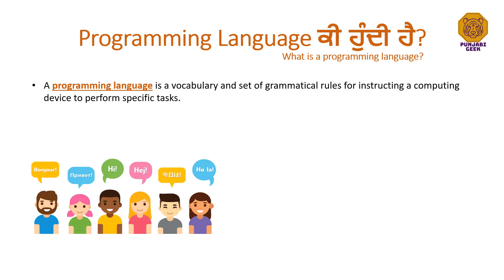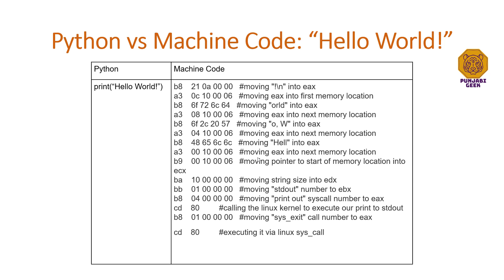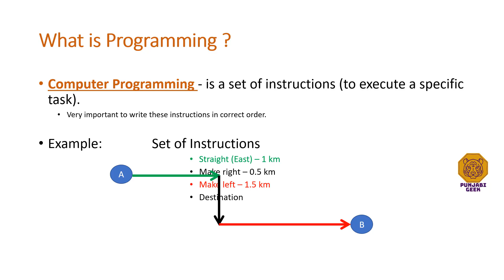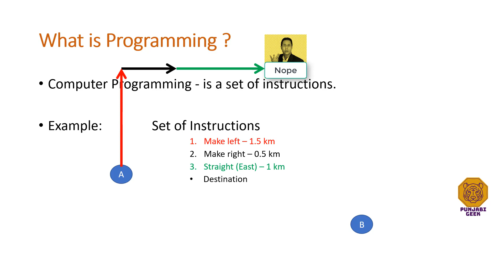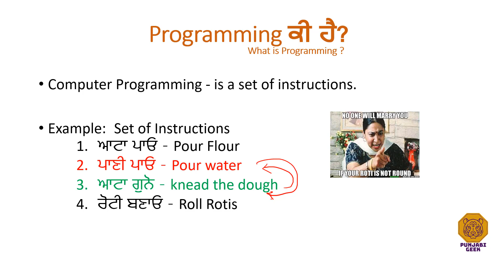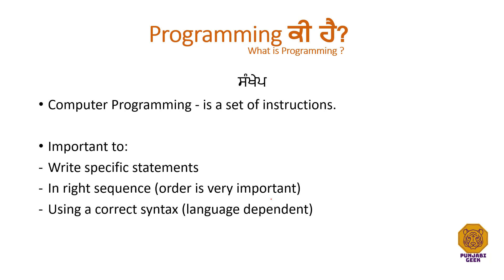Computer Programming ਆਖ਼ਰ ਹੈ ਕੀ? In Punjabi (Lec - 2)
ਇਸ lecture ਚ ਆਪਾਂ discuss ਕਰਨਾ ਕੇ ਆਖ਼ਰ Computer language ਅਤੇ Computer programming ਹੁੰਦੀ ਕੀ ਆ?

A programming language is a set of commands, instructions, and other syntax use to create a software program. Languages that programmers use to write code are called "high-level languages." This code can be compiled into a "low-level language," which is recognized directly by the computer hardware
Is Python a programming language?
Python (programming language) Python is an interpreted, high-level, general-purpose programming language.
What code should I learn first?
Python is always recommended if you're looking for an easy and even fun programming language to learn first. Rather than having to jump into strict syntax rules, Python reads like English and is simple to understand for someone who's new to programming.

Sources:
What is programming?